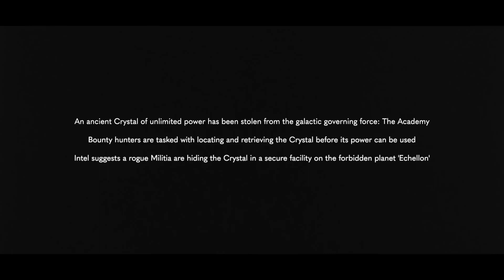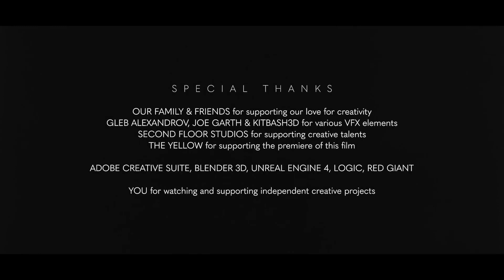Best Short SciFi Film 1080p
The Dark Following